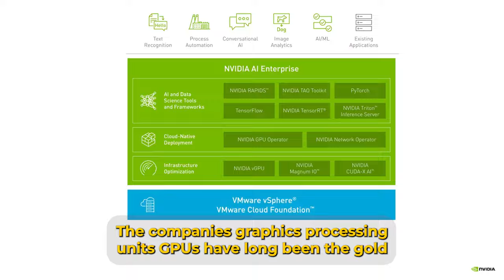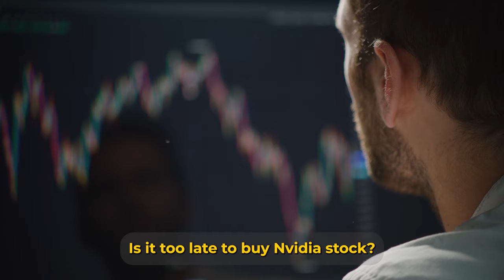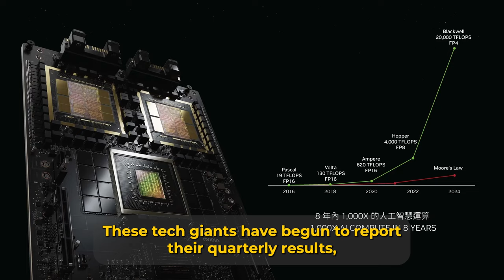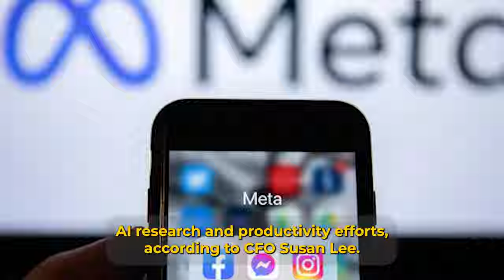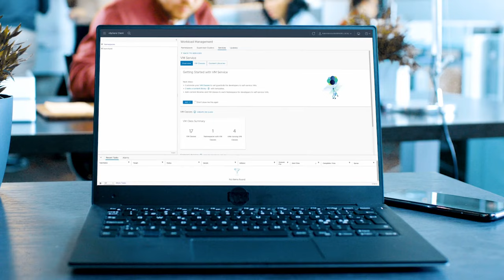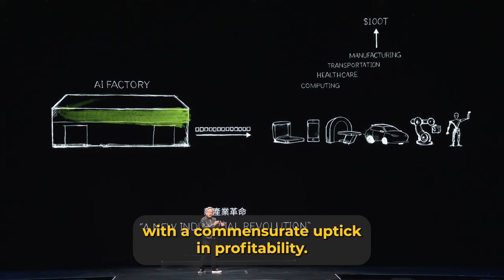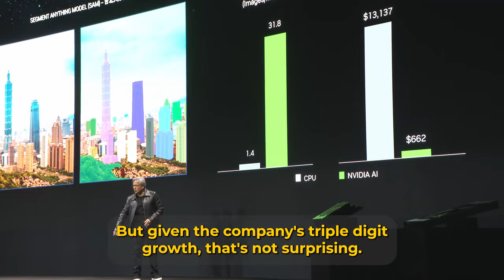Is It Too Late to Buy Nvidia Stock? Mounting Evidence Points to a Clear Conclusion | NASDAQ: NVDA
The slump is due to concerns that AI adoption might slow down. After experiencing significant revenue and profit growth last year, investors are now questioning if Nvidia's peak has passed. The mounting evidence suggests a clear answer to the critical question: Is it too late to buy Nvidia stock?

Reasons Behind Nvidia's Stock Plunge on Monday |  NASDAQ: NVDA | Stock Market | Investing | Trading